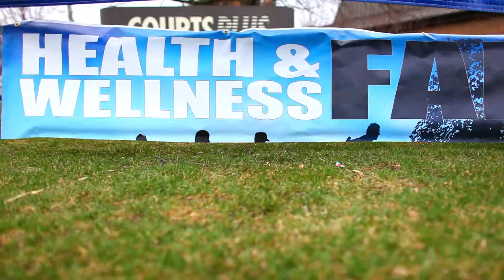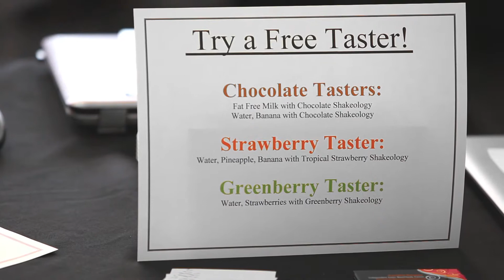Health & Wellness Fair at CourtsPlus in Elmhurst, IL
Elmhurst Park District's division, CourtsPlus 3rd Annual Health & Wellness Fair at CourtsPlus in Elmhurst